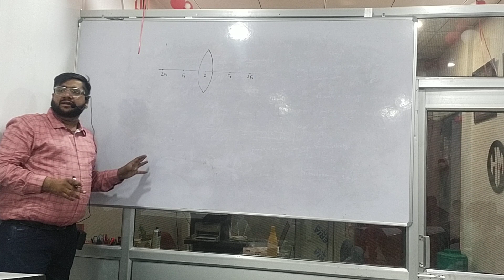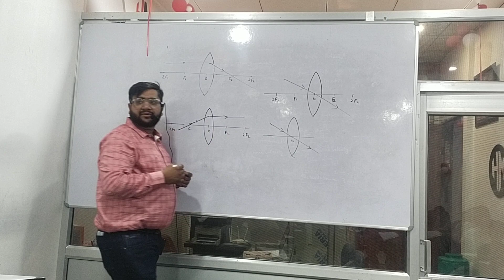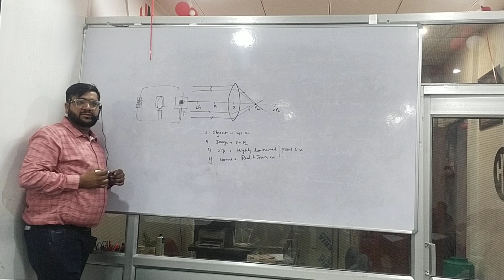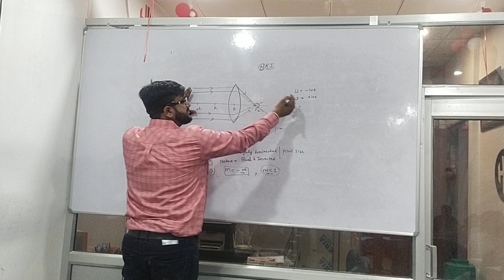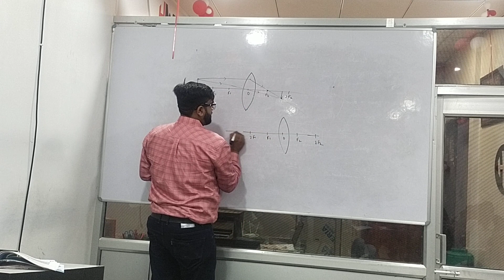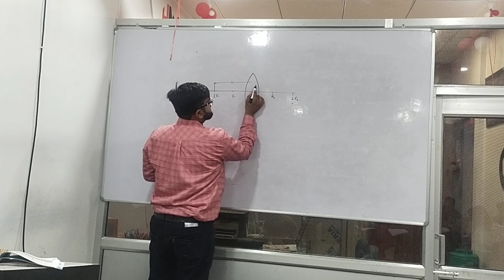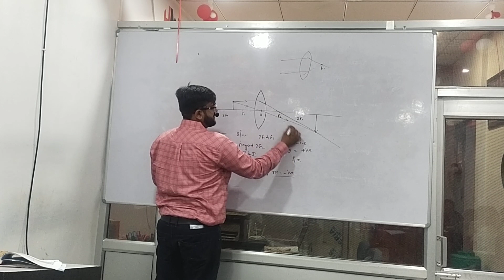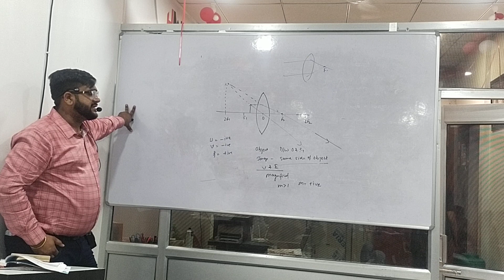phy rule for image formation for convex lens.